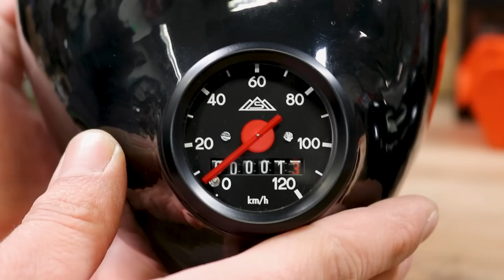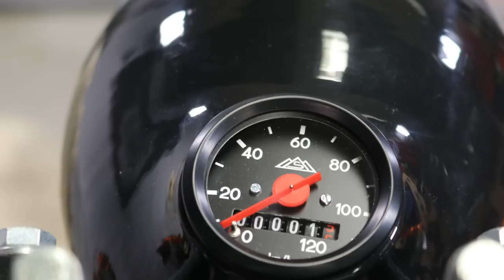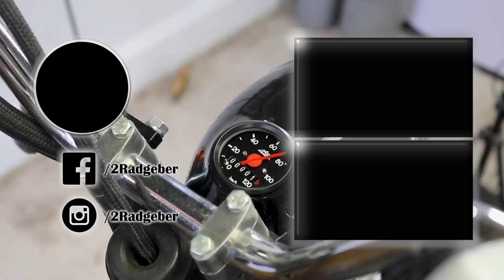Simson Kugellampe mit Tacho - Prototyp einbauen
Nachdem wir uns in den letzten Videos immer wieder mit großen und vor allem theoretischen Themen beschäftigt haben, schauen wir uns heute mal wieder eine Kleinigkeit an und verbauen diese. Bei dieser Kugellampe handelt es sich aber noch um einen Prototypen. Daher ist die Oberfläche und die Passform noch nicht hundertprozentig perfekt.
- Viel Spaß -

Ab Mitte Juni bekommt ihr die Lampe bei Venandi-Motors.com

0:00 Intro
0:35 Ausbau der alten Lampe und Tacho
1:43 Vergleich der Kugellampen
2:14 Vorbereitungen
3:02 Einbau am Moped
4:30 Funktionstest
4:36 Fazit